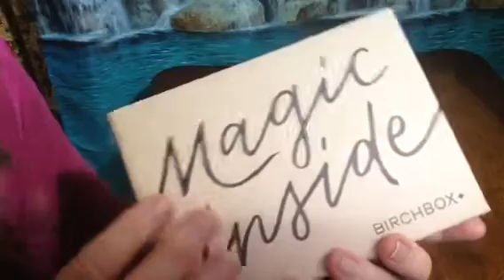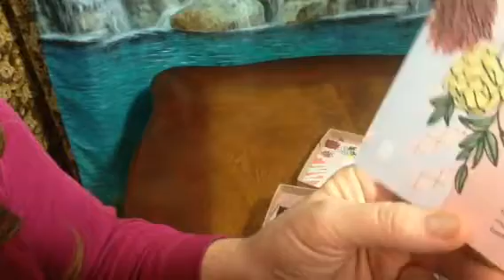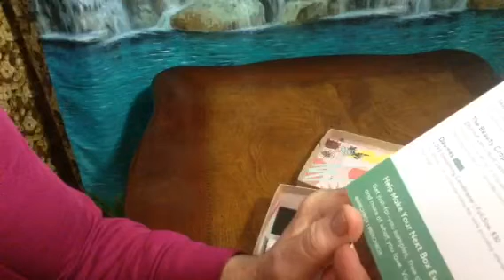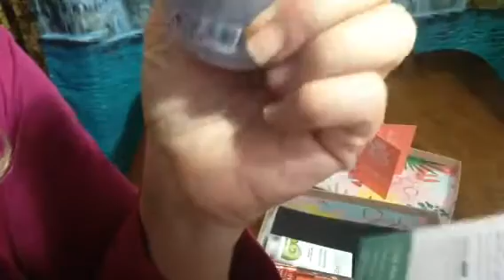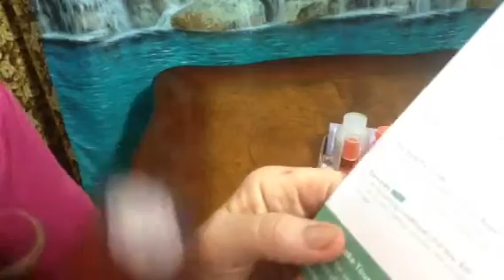Unboxing Birchbox, April Subscription, ASMR, Whispers, Skin Care, Make Up, Gentle Gum Chewing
Vlog 1298 (Best enjoyed when wearing headphones in calm, quiet surroundings) $10.00 Monthly Subscription
Here's a link to my other Birchbox Videos:

@angelabrightasmr This video is for entertainment purposes only This video is not intended for children under the age of 13 (COPPA) A reminder to viewers: My ASMR videos are not a replacement for professional care. If you have physical, emotional or mental health needs, please seek professional treatment.